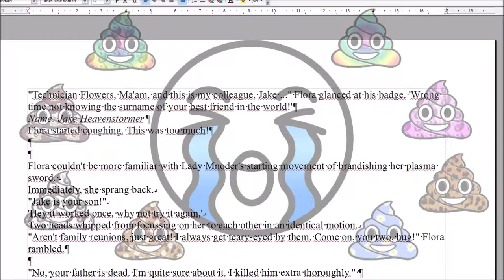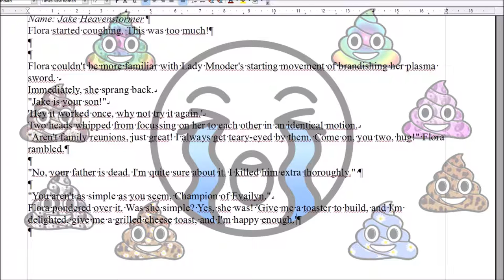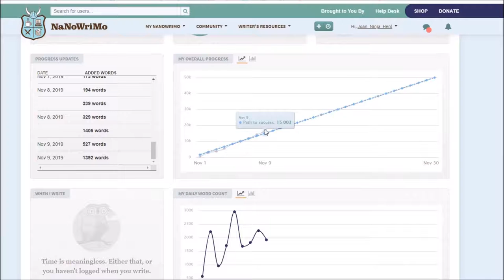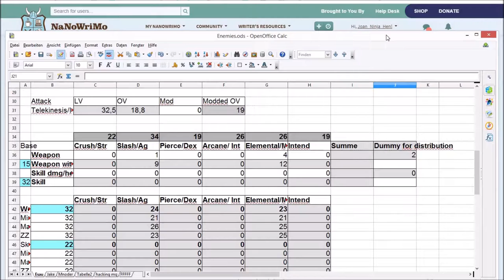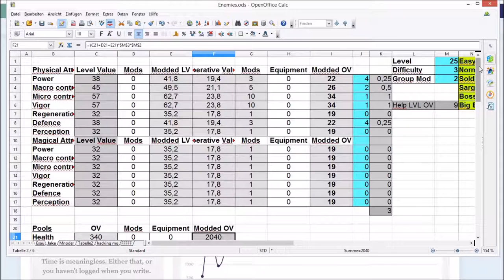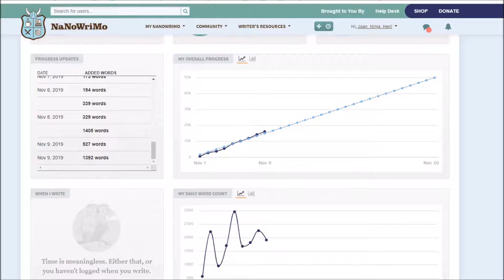NaNoWriMo Day 7-10: Good Progress, personal crappy Sprint-Record and bad Sentences